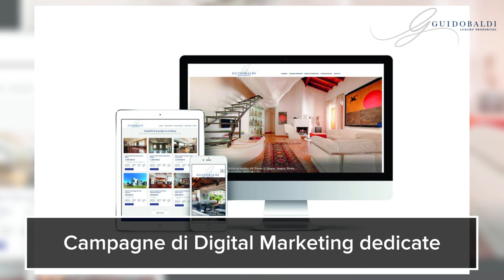Guidobaldi Luxury Properties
Guidobaldi Luxury Properities è l’esclusivo network Toscano, attivo nel mercato immobiliare italiano dai primi anni Novanta, dedicato all'intermediazione degli immobili di prestigio, interamente rivolto alle case da sogno e riservato ad una clientela di alto profilo, che cerca o vende qualcosa di speciale.
Guidobaldi si avvale infatti di uno staff di agenti professionalmente dedicati agli immobili di pregio quali dimore storiche, ville ed attici prestigiosi.

Gruppo Toscano, il gruppo che fa muovere gli immobili in Italia.